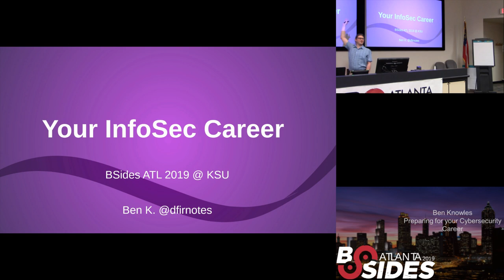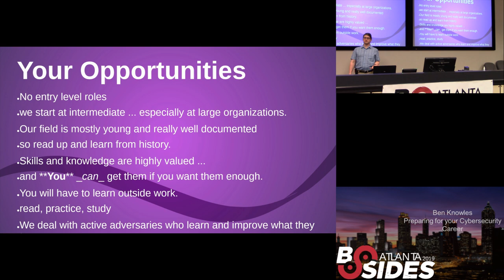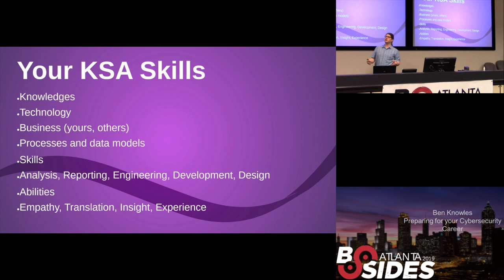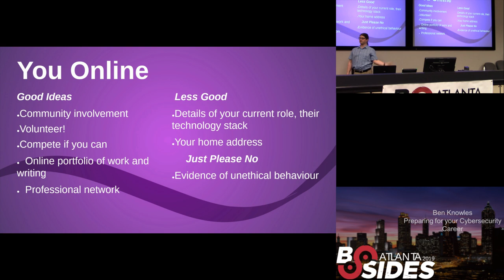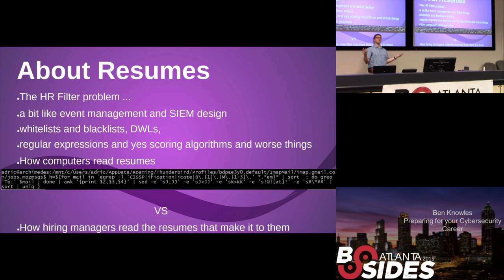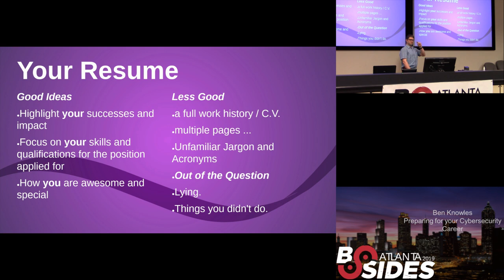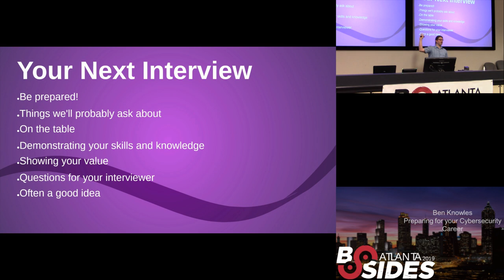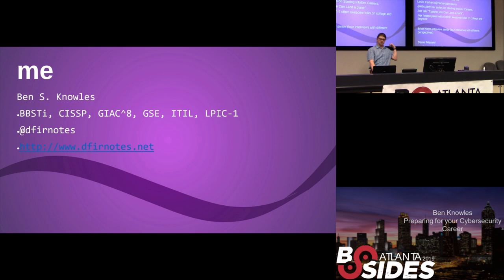BSidesAtlanta 2019 - Ben K. - Your Infosec Career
Every organisation has security problems -- whether they know it or not. Talented and committed professionals are needed across the vast range of security work. How can you help? Are you trying to get started in a cybersecurity career or do you have one and are looking to advance? Come learn what you need to have (and what you don't need but may help) and how to apply your strengths and experience to hunting for jobs in security. Getting an infosec job is a lot like testing security systems or defending against an attack: Preparation and planning are what make the difference. I'll share tips and resources to help you build your own job hunting process so you can plan and execute effectively. We'll discuss "dos and don'ts" for job hunting, social networking, resumes, and I'll tell you how to prepare for and succeed in "the infosec interview". Over the last ten years I've been in hundreds of interviews for IT and security positions, primarily at large companies. I genuinely want it to be a better experience for everyone. We badly need more good people in the business and community of infosec.

Ben S. Knowles is a professional computer security consultant and educator in the Atlanta, Georgia, USA area. Ben presents at local groups and conferences on analysis, forensics, and security education, leads Community classes on defense, response, and analysis with the SANS Institute and has bugs and patches in a few public tools. Ben is a consultant on the incident response team of a global firm.